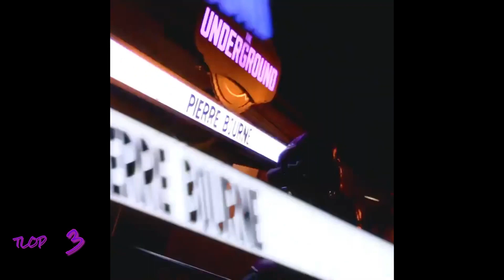pierre bourne - tlop3 (full mixtape visualizer)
tlop4 got blocked, this will be the last one 🙏🏾

TIMELINE:
00:00 - Intro
03:46 - Bucketlist
06:40 - Stella
09:36 - Send her ass home
13:08 - Losers and winners
15:15 - How it be
17:41 - Captain Saveahoe
20:10 - Fake as hell
22:42 - Sensitivity
25:40 - She smoke all my weed
27:57 - Dear sossgirl
30:52 - @Pharrell
33:33 - 4 Your Eyes Only